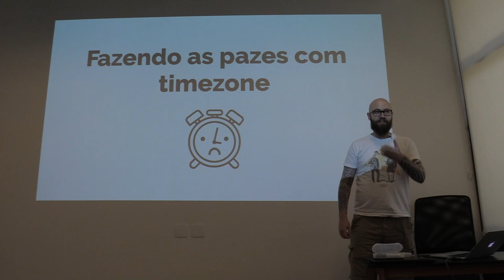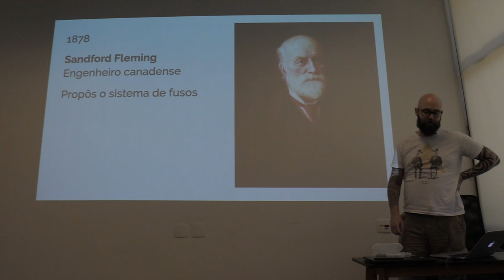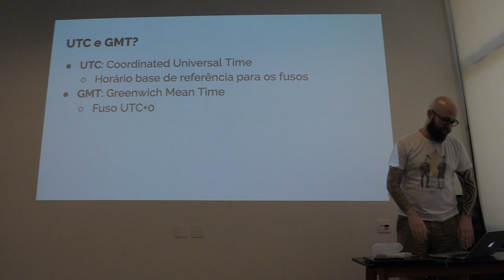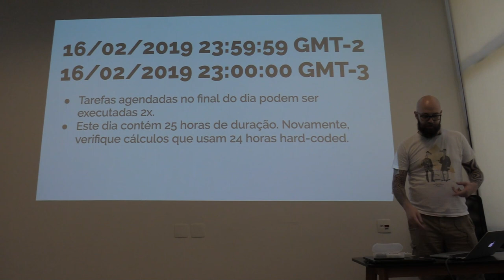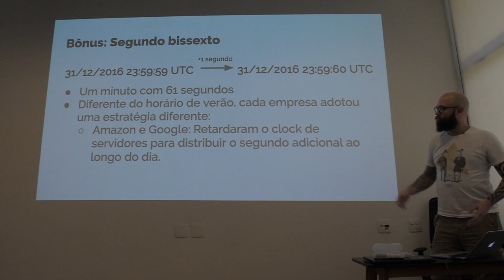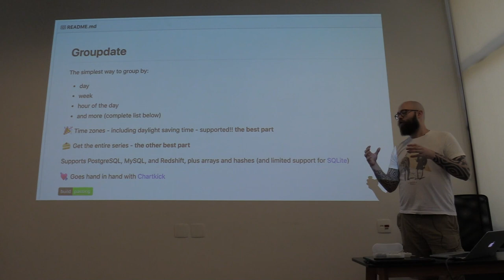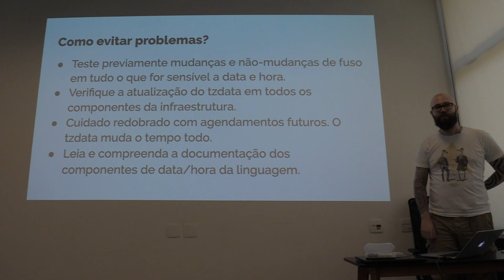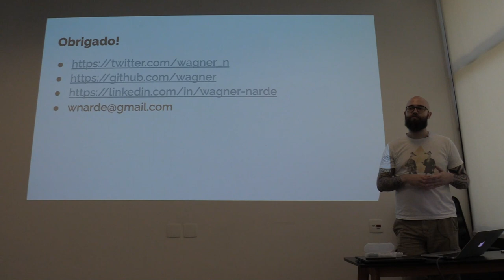Fazendo as pazes com timezone por Wagner Narde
Apresentado no 57º encontro do Guru-SP na DogHero.